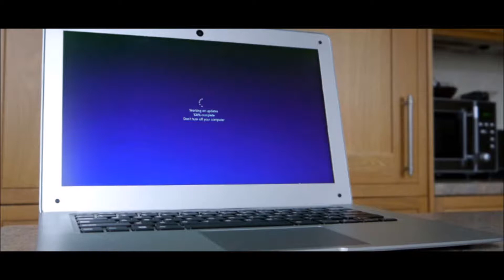Hands on: Yepo 737S review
Pretty sure we’ve seen this design before (part deux)